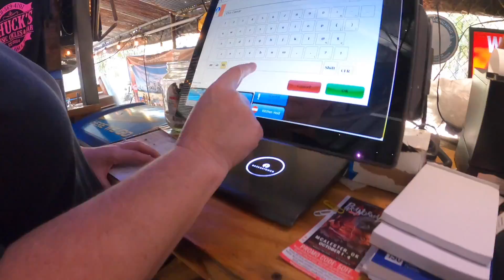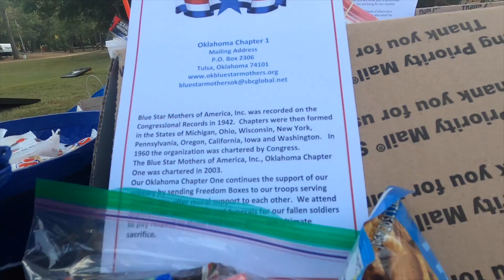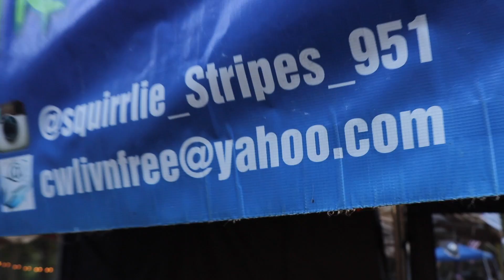The Litas Came To The KRIVER Campground / International Female Ride Day